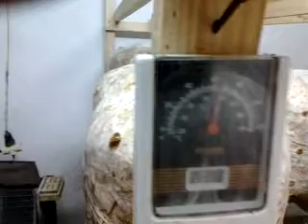Pleurorus, Laskagomba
Pleurotus, Laskagomba